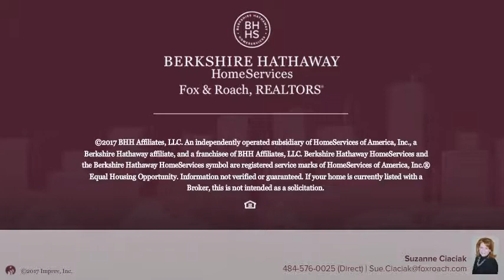1469 CHERRY LN POTTSTOWN, PA 19464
Suzanne Ciaciak - Collegeville
3 beds 1/0 baths